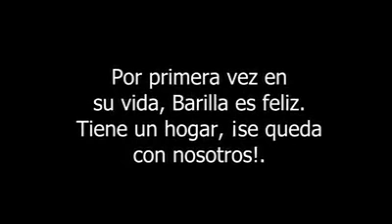Comparte este vídeo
La Mirada
de tu perro
es el mejor espejo
donde podrás comprobar
la grandeza de tu alma